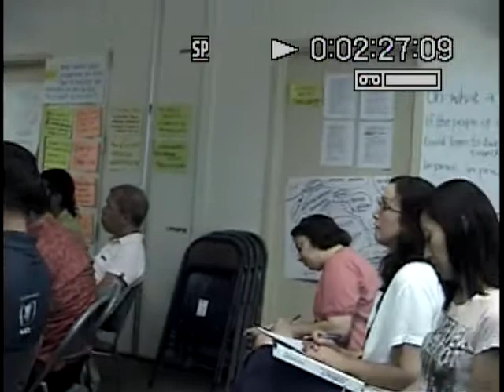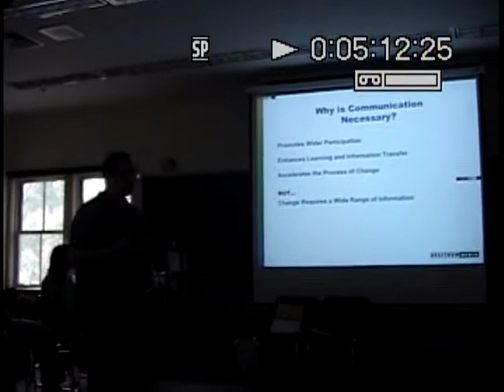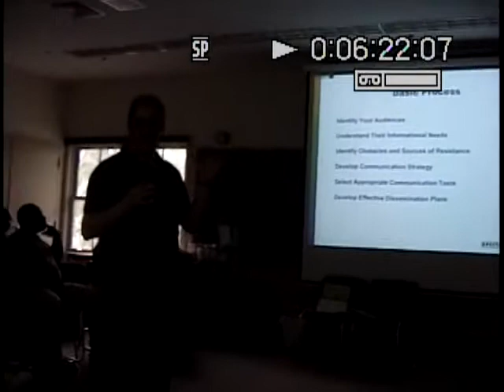Communication Strategies to Support Peace and Development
Peace Activists from around the world including participants sponsored by Center for Media & Peace Initiative gathered at the School for International Training, Vermont under the auspices of Conflict Transformation Across Cultures - CONTACT program.